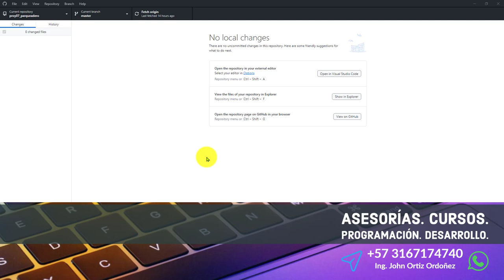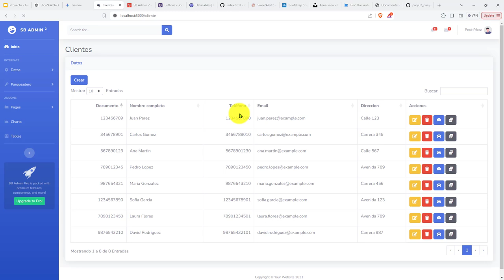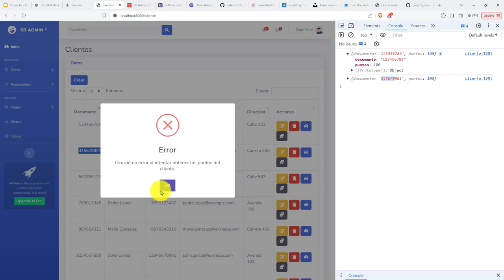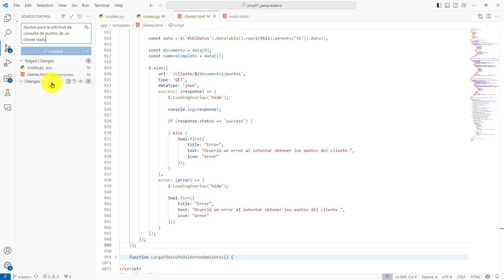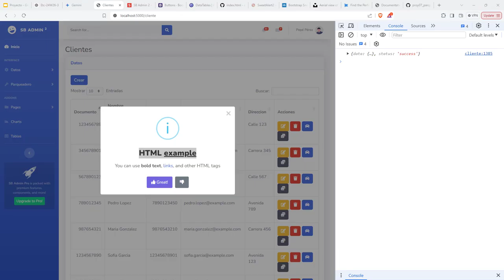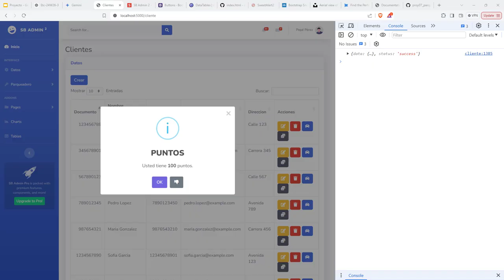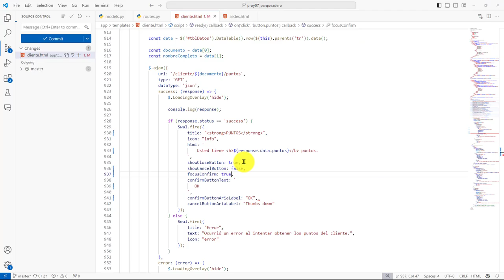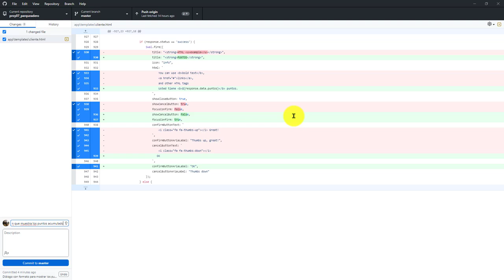338: PROYECTO 7 Diálogo SweetAlert2 para Mostrar el Resumen de Puntos Acumulados por un Cliente Dado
338: PROYECTO 7 Diálogo de SweetAlert2 para Mostrar el Resumen de Puntos Acumulados por un Cliente Dado.